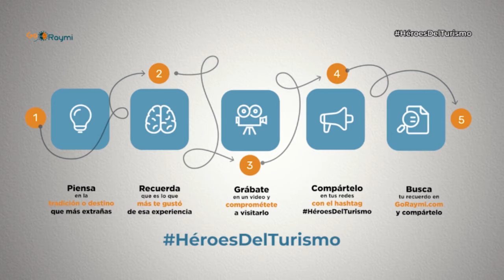El primer lugar de la tortilla más rica del mundo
¿No puedes decidir que comida degustar el fin de semana? Ven a El primer lugar de la tortilla más rica del mundo y prueba el mejor sabor de Penipe.